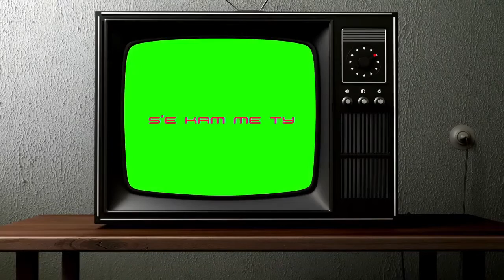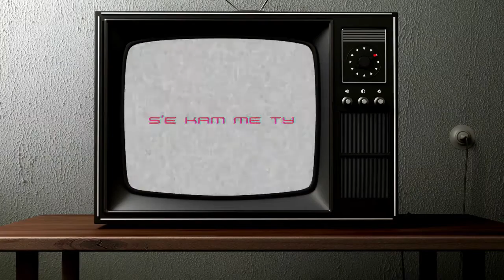“Më mirë të ma thotë që dua të të tradhëtoj, sesa t’ia heq kokën t’ia vë në tepsi!”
Njerëz të ndryshëm e përballojnë në mënyra të ndryshme tradhëtinë. Disa bëhen edhe të dhunshëm...

Jonida Aliçkolli
Isli Islami
DJ Wizii